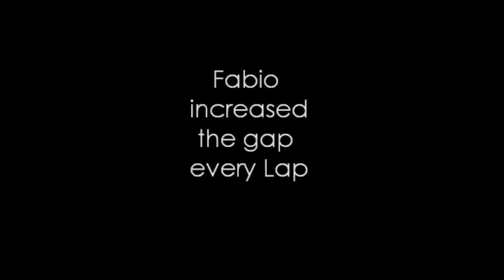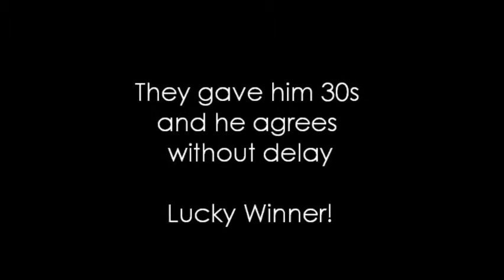Fabio Leimer in Formula Master Italy, Mugello 2008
Sorry, has no sound